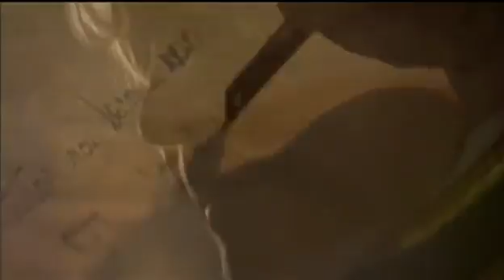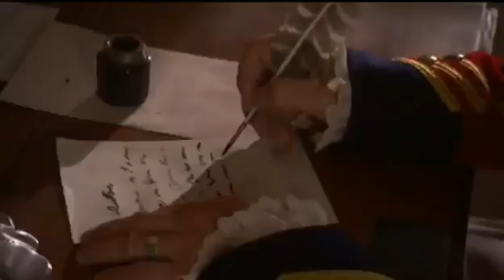The Revolution: The End Game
Buy this game: Homefront Playlist: Expand the description for more!

Shows the last hours (imaginary, of course) of the last dinosaur ever - troodon. The whole series Dinosaur Revolution is unusual in that the commentary is spare while most creatures are.